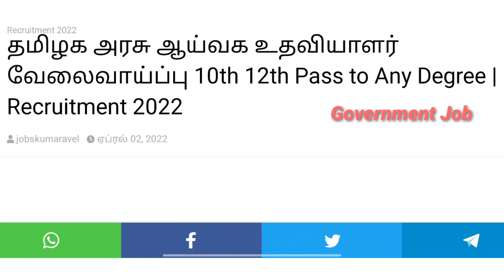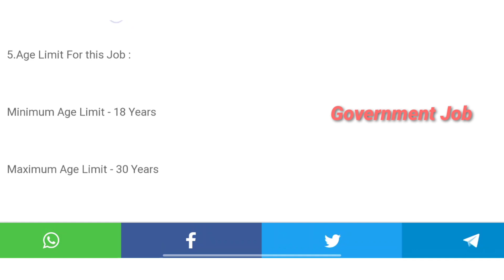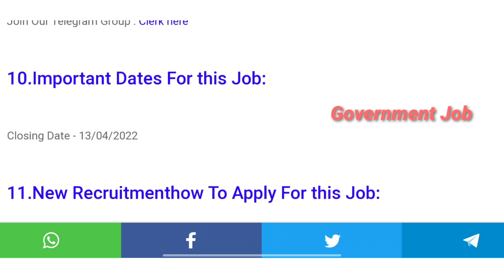✅ஆய்வக உதவியாளர் 🔥வேலை திடீர் அறிவிப்பு 🤩| Government 💫Job 2022 |Permanent 🔥Government ✨ Job 2022 ✍️